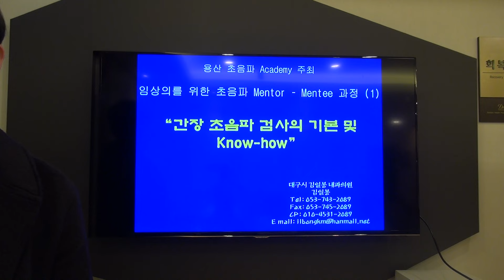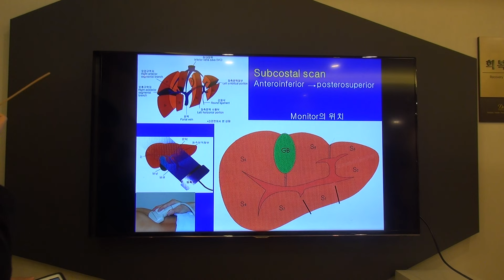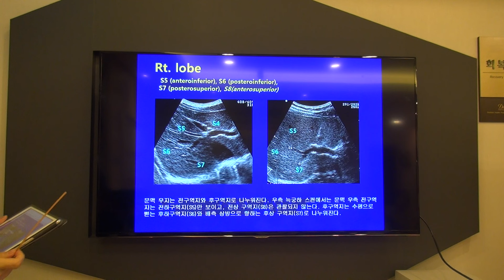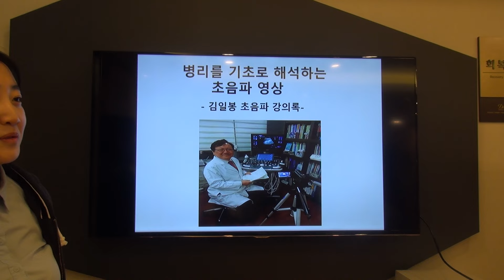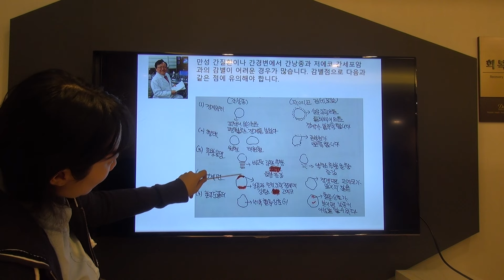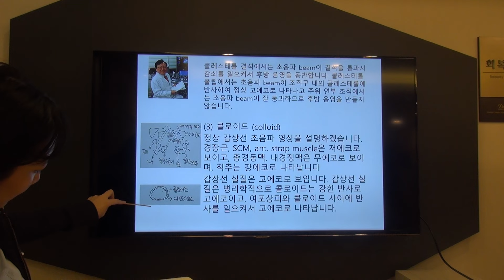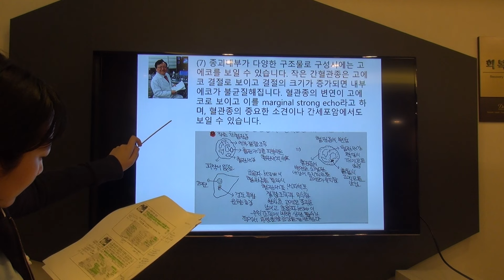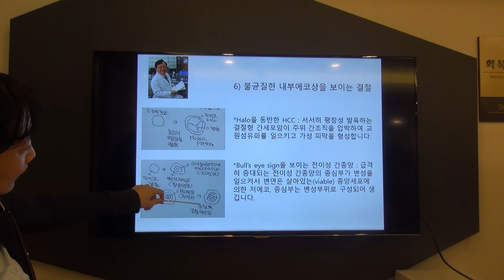'동초사' 제1기 1차 워크샵 ②유승협, 정혜인 학생 발표